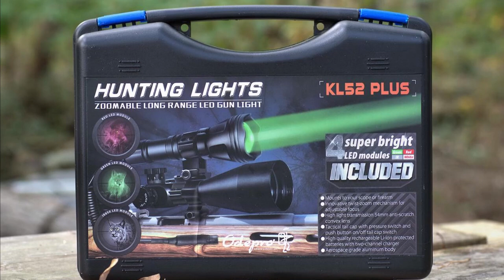Autumn Ratting - Air Rifle Pest Control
It's Autumn, the weather is getting cooler but I'm seeing far more rats now than I did this time last year.  Let's get them cleared up!

This video takes us across three permissions - an arable farm, dairy farm and private property too.

OnTarget opened in March 2015 and incorporates a fully stocked Air Weapons store, a 25 yard indoor Air Weapons range and a Cafe.

Their mission is to provide the Midlands with a unique leisure destination for all air rifle shooting enthusiasts, whether you are a seasoned shooter or just want to try out the sport for the first time.

Check out their website and jump to their YouTube channel to learn more!